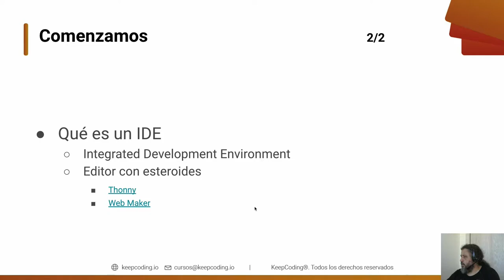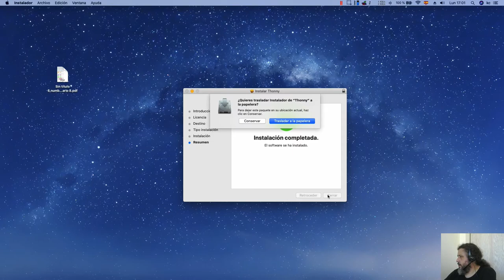Curso de Programación | Instalar THONNY en mac